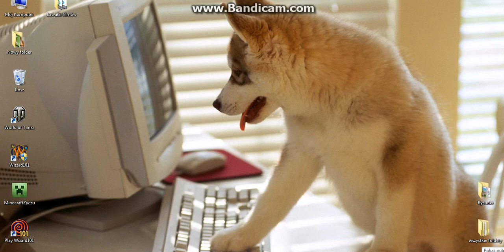Poradniki o Wszystkim i o Niczym #1 (Wizard101-doświadczenie z lochów, Minecraft-szyby)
W tym odcinku wypociliśmy z siebie trochę informacji na temat doświadczenia uzyskiwanego w Wizardzie z lochów, o tym do którego lochu w Aztece można się teleportować i dostać za jego ukończenie ładną sumkę doświadczenia, jakaś ciekawostka- co się dzieje gdy przekroczymy możliwą do uzyskania, na danym poziomie, ilość doświadczenia... oraz o szybach xd